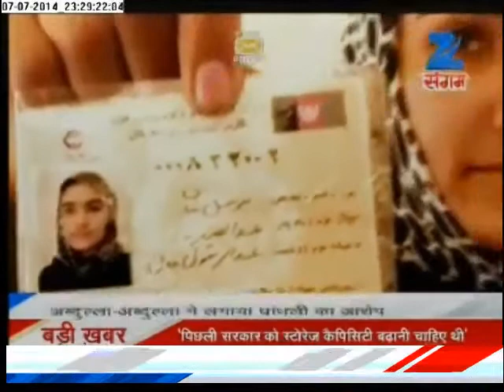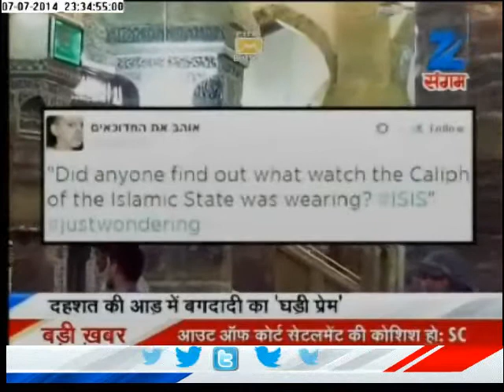India to host British ministers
British ministers William Hague and George Osborne will meet Prime Minister Narendra Modi and External Affairs Minister Sushma Swaraj when they visit India July 7 and 8. Detailed news on The World Tonight.